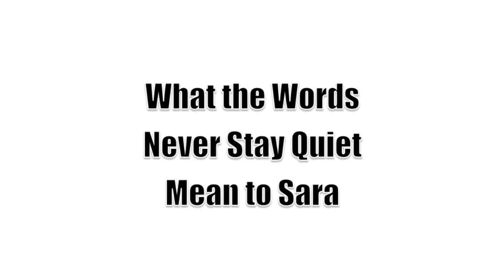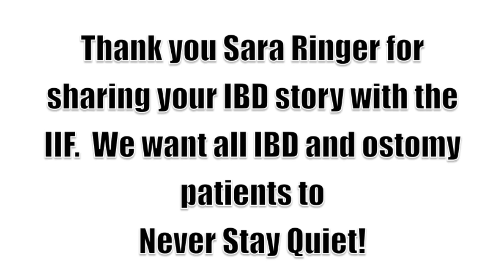Intense Intestines: Sara Ringer Never Stays Quiet About Her Crohn's Disease and J-Pouch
Sara Ringer of Inflamed and Untamed shared a portion of her IBD and J-pouch story with the IIF for our Never Stay Quiet campaign.  She is an inspiration to us all and lives by the words Never Stay Quiet.

Thank you for sharing your story with is Sara.